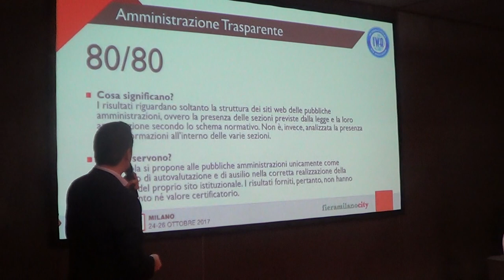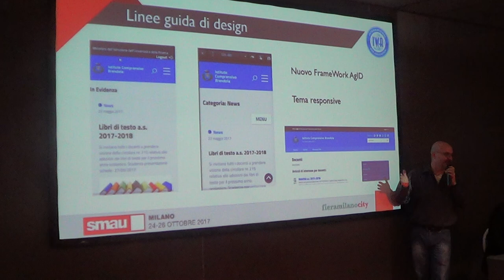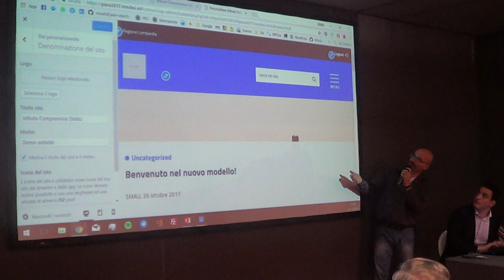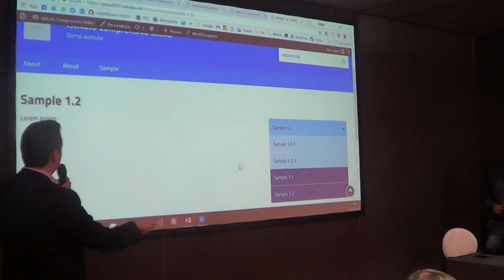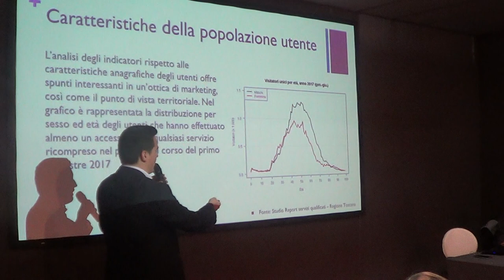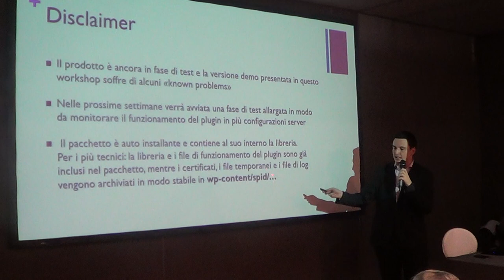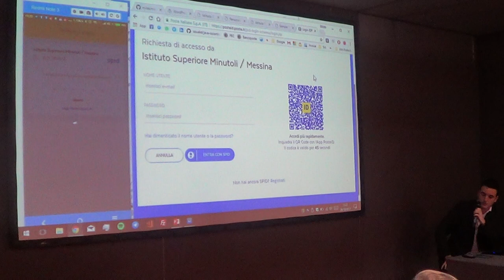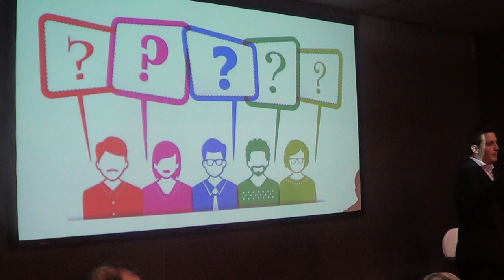WordPress per una gestione comunitaria del sito scolastico - SMAU Milano 2017 - 3/3